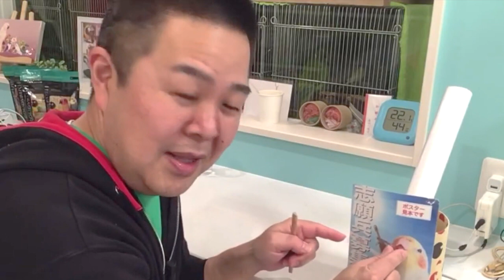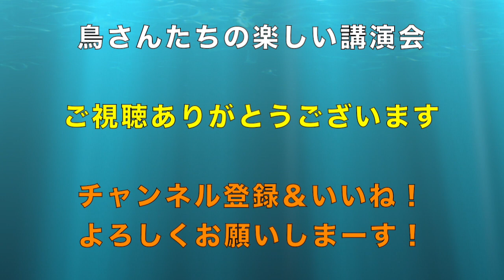困った！噛み癖！Part１ハッピーインコ＆はがひでき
困った！噛み癖

『ハッピーインコ』は、インコの為のボランティア団体です
楽しいエンターテイメント講演を行っています！
講演させてもらえる団体の方、募集中です！
ボランティアさんも募集中です！

インコの為のボランティア！ ハッピーインコ ウェブサイト

鳥と生きる講演家！自然との共尊共生を伝える男
『はがひでき』です！
たくさんの鳥さんと飼い主さんに、幸せになってもらいたい！
人と自然と動物が、共尊共生できるように、楽しく伝えていきます！

鳥と生きる講演家！はがひでき ウェブサイト

パブリックスピーチ・話す事・伝えることを練習しよう！
リーダーシップのスキルも習得できる！
『葉港トーストマスターズ 』
アメリカ発NPOです！
リーズナブルな価格で、ずっと続けられる勉強会でーす！

葉港トーストマスターズ ウェブサイト

【 楽しく  楽に  速く読めるようになったら…】
色々な可能性が見えてきますよね
(๑•̀ㅂ•́)و✧
『楽読佐世保スクール 』
これぞ最強の自己啓発〜！！

【鳥と生きる講演家 はがひでき 紹介】
1972年 福岡県生まれ。
2016年 九州初の鳥カフェをオープン。
2018年 「インコの為のボランティア！ハッピーインコ」活動を開始。
2019年 応用行動分析学講座 コンパニオンアニマルクラス（講師；青木愛弓先生） 修了。
2019年 人と飼鳥の幸せな共生を目指して、講演活動を開始。
2019年 応用行動分析学講座 コンパニオンアニマル・アドバンスクラス（講師；青木愛弓先生）

【講演実績】
令和元年度 佐世保市「子ども・子育て支援モデル都市化プロジェクト」認定
2019年 9月「第１回 鳥さんたちの楽しい講演会」
2019年10月「第2回 鳥さんたちの楽しい講演会」
2019年12月「第3回 鳥さんたちの楽しい講演会」
2020年 1月「第4回 鳥さんたちの楽しい講演会」予定
2020年 2月「第5回 鳥さんたちの楽しい講演会」予定
2020年 3月「第6回 鳥さんたちの楽しい講演会」予定
長崎県佐世保市 某幼稚園 「鳥さんはパートナー」
長崎県西海町 某学童クラブ 「鳥さんはパートナー」
長崎県佐世保市立 某中学校【職業講話】＆【ボランティア講演】
長崎県立某商業高校【職業講話】

（鳥カフェ紹介）
【テレビ】
NBC長崎放送 あっぷる
FBS福岡放送 めんたいワイド
KTNテレビ長崎 ヨジマル！
NHK長崎 イブニング長崎
NIB長崎国際テレビ ひるじげどん

【ラジオ】
NBCラジオ SKIPPY

【新聞】
平成28年9月30日付 長崎新聞
平成28年10月14日付 西日本新聞
平成28年10月25日付 朝日新聞
平成28年11月2日付 長崎新聞 JAM 11月号
平成28年11月9日付 佐賀新聞
平成28年11月27日 長崎新聞「とっとって」 11月27号
平成28年12月4日 長崎新聞「とっとって」 12月4号
平成29年9月10日 長崎新聞「とっとって」

【雑誌】
情報誌【月刊はなはな】

【WEB】
平成28年10月18日付 西日本新聞WEB電子版
平成28年10月25日付 朝日新聞WEB電子版
平成28年11月9日付 佐賀新聞WEB電子版
平成28年11月13日 Yahoo!ニュース

平成28年11月11日 ライフ佐世保 99view 11月号

噛む